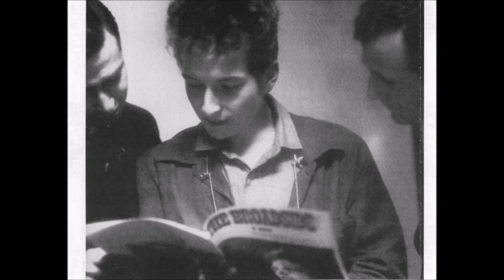Bob Dylan - Broadside Show And Sessions 1962-63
Bob Dylan - Broadside
Broadside Show And Sessions (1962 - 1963)

01 Ballad Of Donald White
02 The Death Of Emmett Till
03 Blowin' In The Wind
04 I'd Hate To Be You On That Dreadful Day
05 Oxford Town
06 Paths Of Victory
07 Walkin' Down The Line
08 Playboys And Playgirls
09 Talkin' Devil
10 Farewell
11 Masters Of War
12 Let Me Die In My Footsteps
13 Only A Hobo
14 John Brown
15 I Shall Be Free
16 Train A-Travelin'
17 Cuban Missile Crisis
18 Only A Pawn In Their Game
19 Keep Your Eyes On The Prize

thanks,